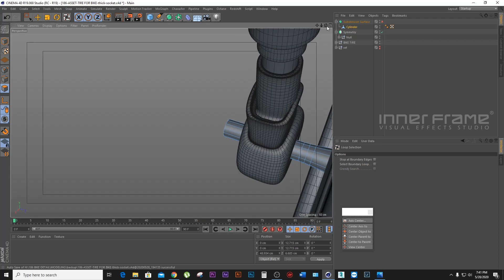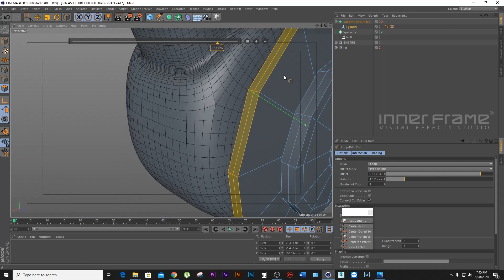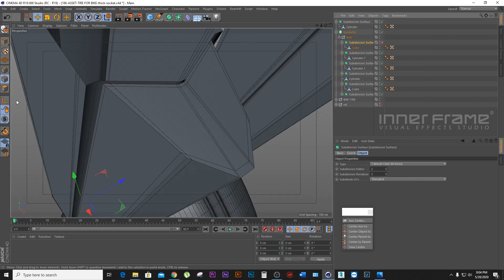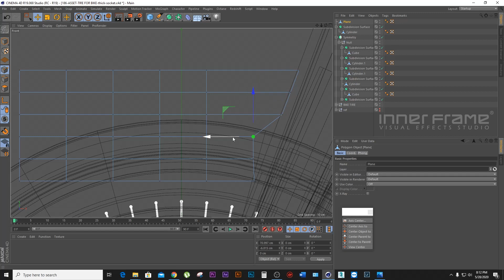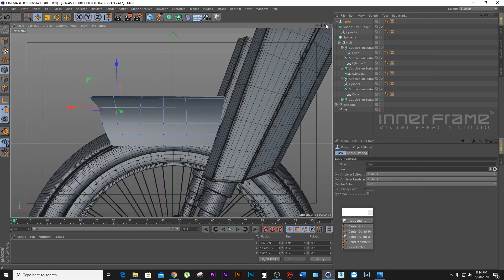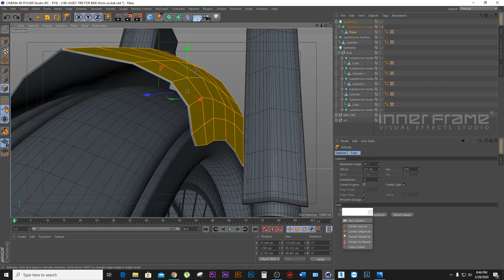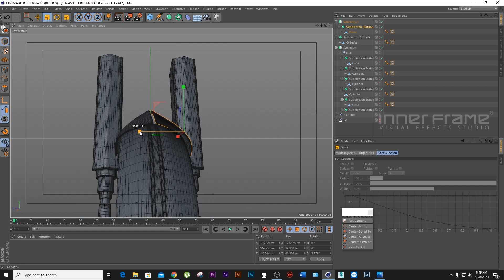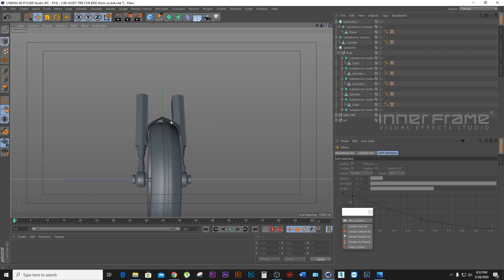CINEMA 4D TUTORIAL | MOTOBIKE MODELING TUTORIAL PART 2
Here i just discussed How to model Motorbike in cinema 4d and how to visualize.

I ensure you the Proper and best way to model a Motorbike as Product and simple way to animate and best as well as optimized way to Render.

cinema 4d,
cinema 4d tutorial,
cinema 4d modeling,
cinema 4d bangla,
cinema 4d modeling tutorial,
c4d tutorial,
cinema 4d animation,
4d, cinema4d,
cinema 4d bangla tutorials,
cinema 4d basic tutorial,
cinema 4d tutorila,c4d,
in this cinema 4d tutorial,
cinema 4d beginner tutorial,
cinema 4d tutorial beginner,
cinema 4d animation tutorial,
cinema 4d fire,
cinema 4d animation tutorial beginner,
cinema 4d bangla tutorial,
cinema 4d modeling tutorials,
cinema 4d tutorials for beginners,
cinema 4d modeling course,
cinema 4d tutorials
cinema 4d certification,
cinema 4d training classes,
dream motion graphics,
graphics design
3d animation,
animation,
3d,
how to create 3d animation movie,
alan walker animation,
cgi animation,
animation video,
3d animation pvz 2,
corona 3d animation,
computer animation,
3d medical animation,
fallout 3d animation,
3d animation short film,
how to make 3d animation film,
how to mix 2d and 3d animation,
2d animation vs 3d animation,
cinema 4d,
cinema 4d tutorial,
global illumination,
tutorial,
cinema 4d global illumination,
cinema 4d tutorials,
cinema,
cinema 4d (brand),
illumination,global,
c4d tutorial

motion graphics hindi,
motion graphics video,
motion graphics resume,
motion graphic cv,
how to do motion graphics,
motion graphics yufid tv,
yufid tv motion graphics,
collage motion graphics,
aprender motion graphics
graphics,
graphic design,
bad graphics,
best graphics,
ultra graphics,
video game graphics,
graphics mod,
ps5 graphics,
graphic,
graphics card,
realistic graphics,
graphics kit,
old graphics,
game graphics,
graphics tech,
good graphics,
bangla graphic design basic tutorial,
lower graphics,
learn graphics,
c4d global illumination,
cinema4d,
cinema global illumination,
cinema 4d lighting tutorial,
cinema 4d gi tutorial,
cinema 4d light tutorial,
cinema 4d area light tutorial,
global illumination brief video tutorial